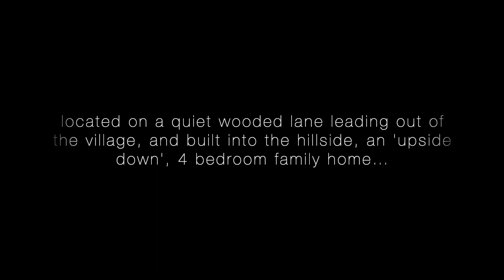House in the Peak District - Twinmotion 2020 - Vectorworks 2020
Set on the edge of a Derbyshire village, on a steeply sloping rocky site, with a deciduous woodland on the opposite side of the lane. The topography has been used as the basis for this semi earth sheltered house that orientates the accommodation towards the woodland views.  The ground floor has 4 bedrooms, 2 bathrooms and storage; the first floor has an open plan living area. Light is brought into the back of the house using a skylight over the stairs and  a light well between the exposed rock and the house.  The scheme has been designed and modelled in Vectorworks 2020 and rendered in Twinmotion 2020.